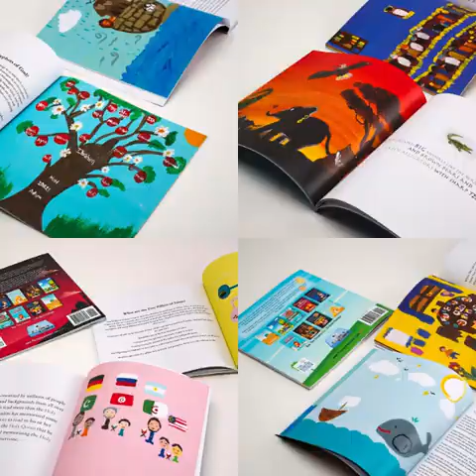Islamic 🕋 Books 📚 for Kids 👶🏼 on Amazon 🛒